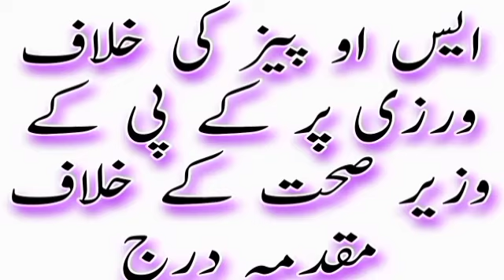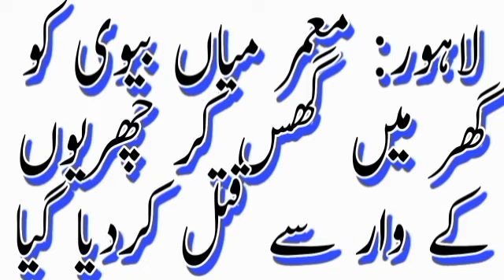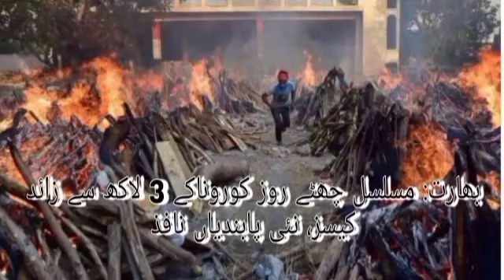Complete news of 27 4 2021|promote you official